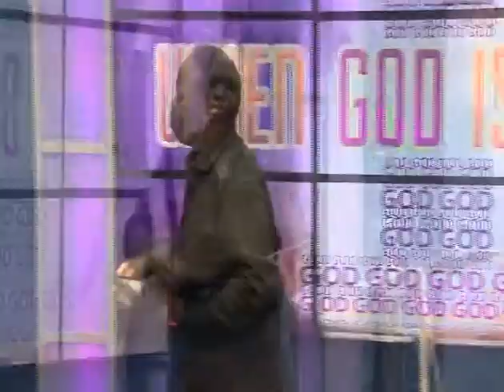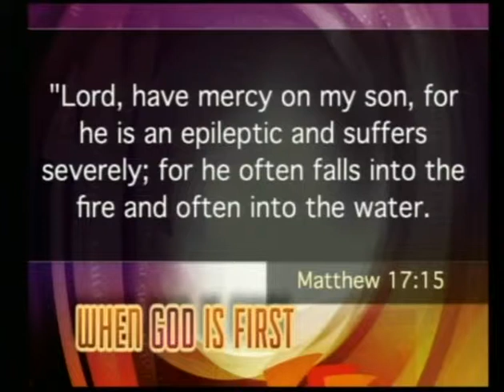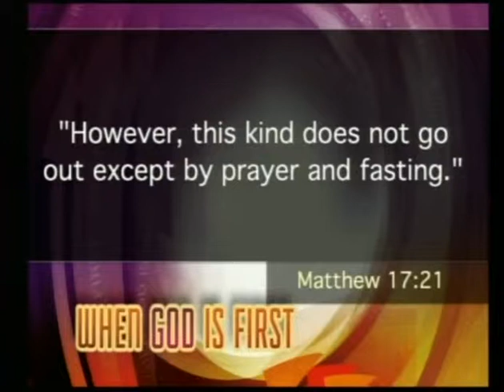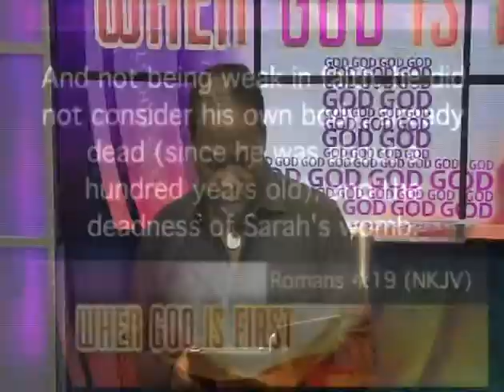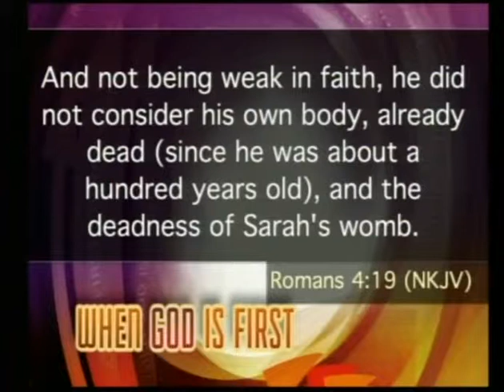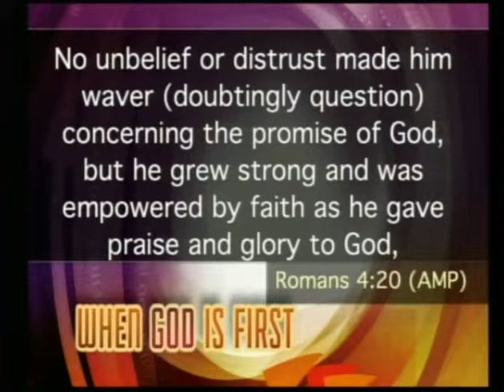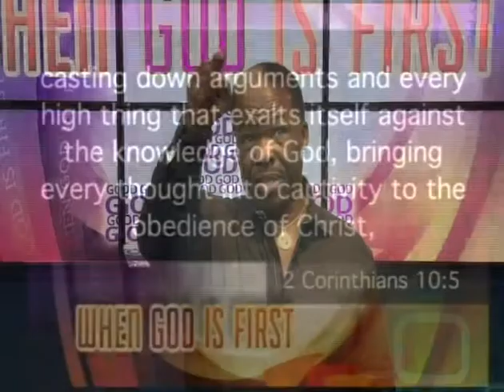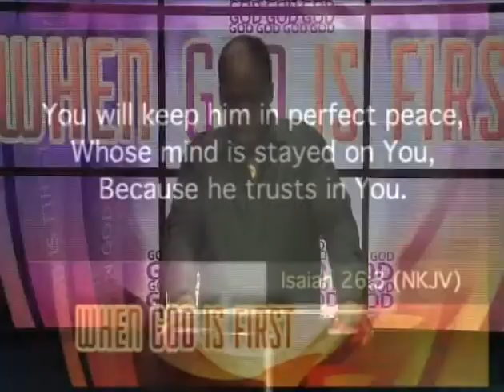Receiving From God While Fasting - Pastor Ken Friendly